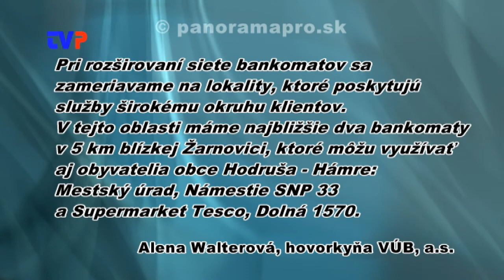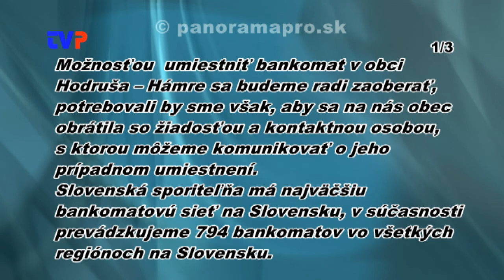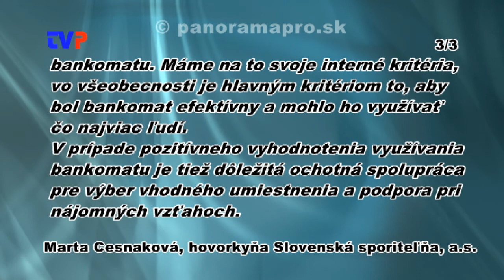Bankomat v Hodruši - Hámroch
Žiadosti obyvateľov o nainštalovanie bankomatu v obci.